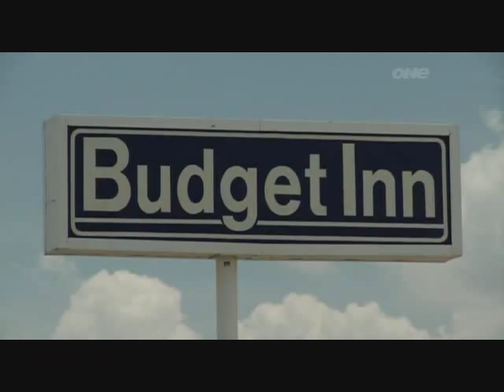4 of 5 - Roswell - Leigh Hart's Mysterious Planet